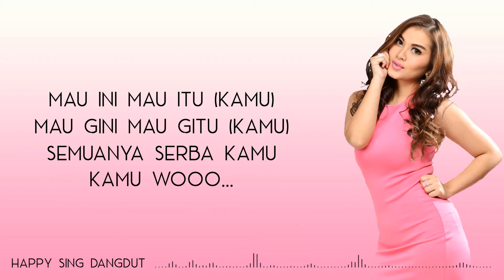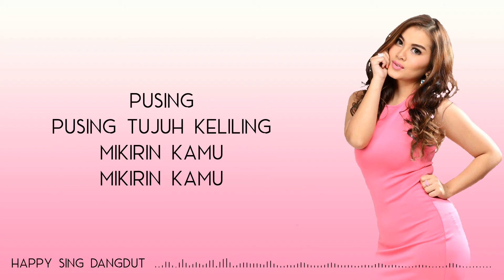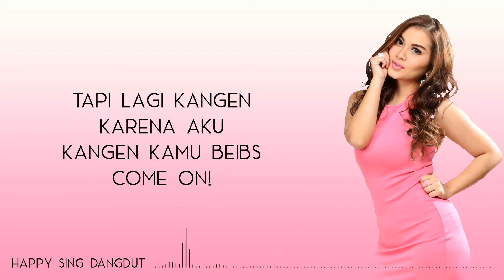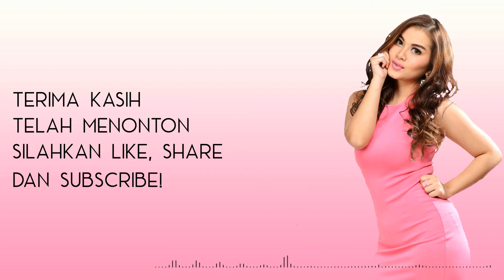Gita Youbi - Lagi Kangen (Lirik)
Gita Youbi - Lagi Kangen (Lirik) semua hak milik artis dan label asli.